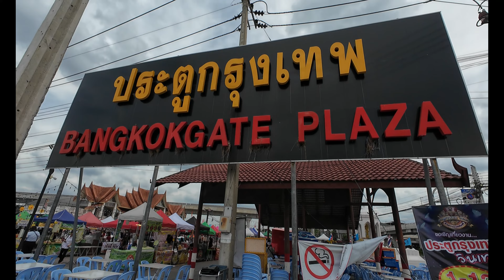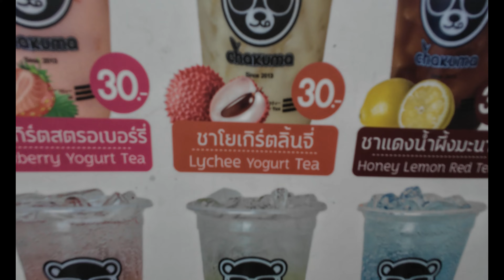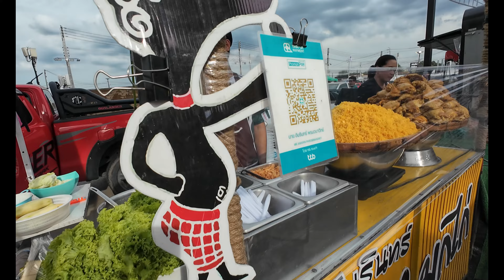Save One Go night Market,Bangkok,Thailand.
Lets take a quick look around save one go market which is located just next to don meuang airport,we went early as we had to get an early night,but we got there too early as things were just getting set up but still worth a look all the while,enjoy..